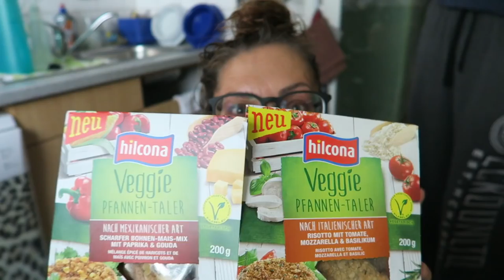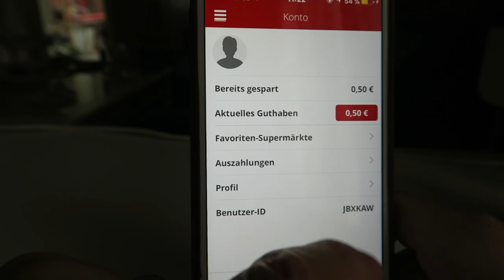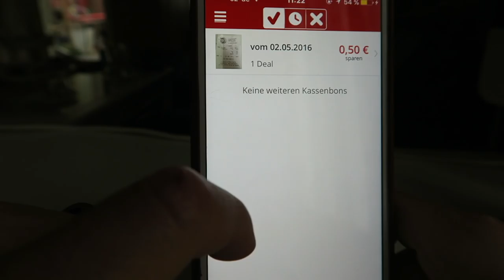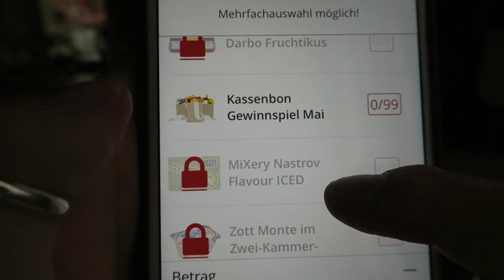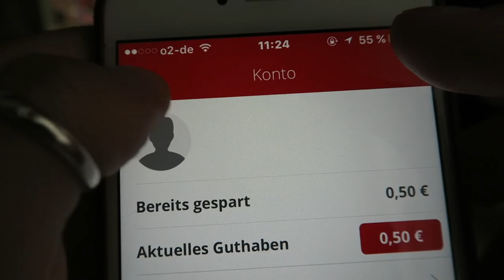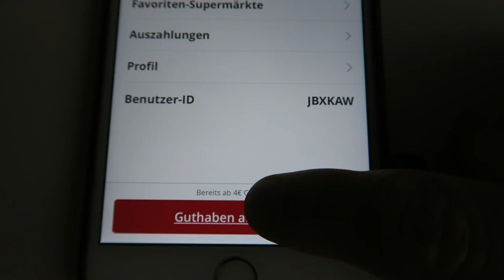Veggie - Hilcona Pfannentaler Rezept / KleeneMelle81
In Kooperation mit der Scondoo App und Hilcona ist das Video entstanden.

Folgt mir:
KleeneMelle81

Gefällt Dir??

Willst mit mir Twittern?

Instragram: KleeneMelle81

Auch über Leserlein aufm Blog würde ich mich freuen, da seht ihr Sachen die im Video nicht vorkommen

Postfach:
KleeneMelle81
Postfach: 721234
30532 Hannover

Möchtest du auch Kampagnen starten und Kooperationen mit tollen Firmen erhalten? Dann meld dich über den Link an und verdiene tolles Taschengeld :)